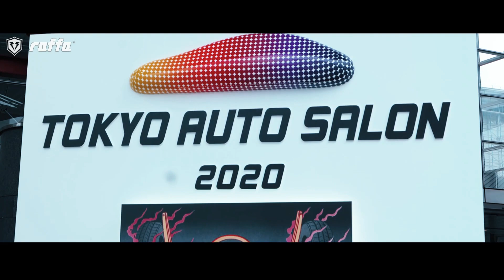AUTO SALON 2020 / raffa wheels RS-01 RS-03 RF-01 PV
AUTO SALON 2020 / raffa wheels  RS-01 RS-03 RF-01
オ－トサロン2020で出展されたraffa 様の商品プロモーションビデオ。

最安コース1万5000円！！

どんなものでも格安で撮影、編集致します。

料金一覧など詳しくは”概要欄”に！